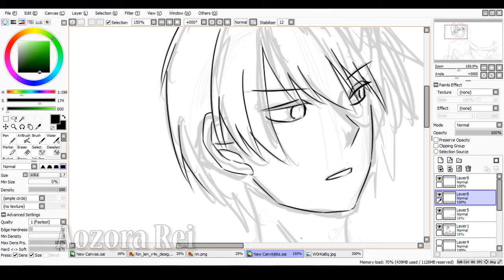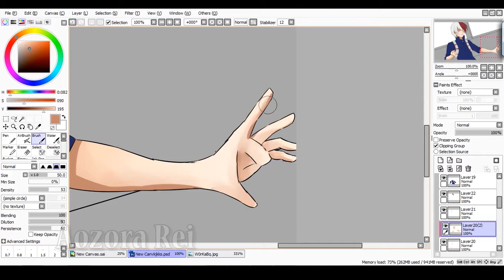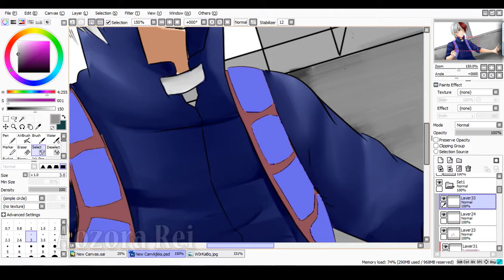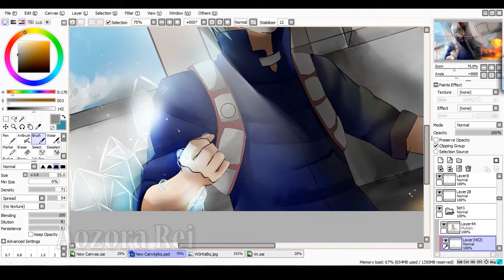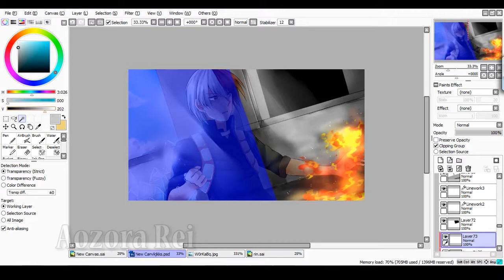Todoroki Shoto -Boku no Hero Academia- Speedpaint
idk what to say here

Song:
Good Bye Days ~ShonenT Cover~